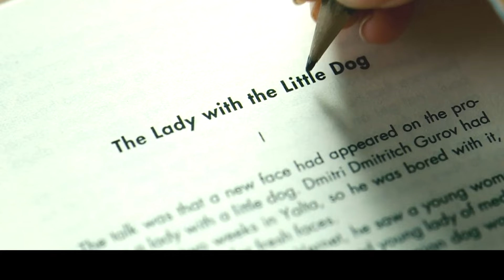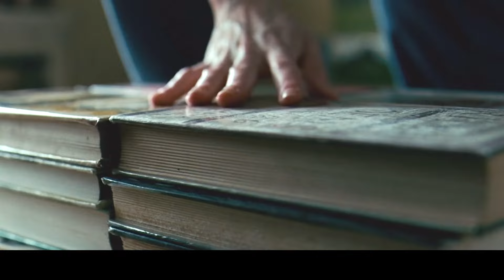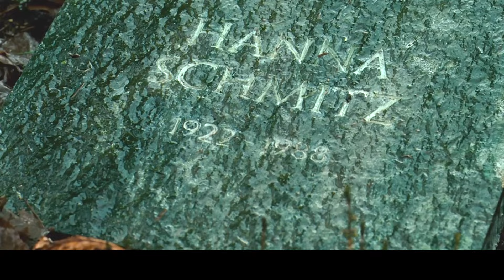He Loves a Woman 20 Years Older than Him, but Every Tear She Shed Is a Human Life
Summary: Post-WWII Germany: Nearly a decade after his affair with an older woman came to a mysterious end, law student Michael Berg re-encounters his former lover as she defends herself in a war-crime trial.

Movie name:The Reader

    Director
        Stephen Daldry
    Writers
        David Hare,Bernhard Schlink
    Stars
        Kate Winslet,Ralph Fiennes,Bruno Ganz